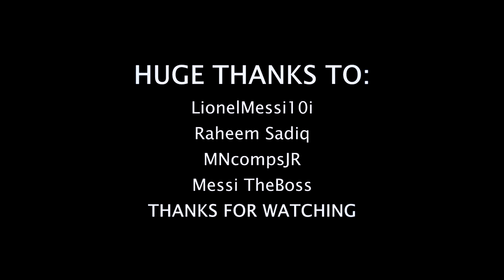Lionel Messi - A God Amongst Men HD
Lionel Messi amazing dribbling skills & goals in career prior to 2016

● My Editing Gear:

● Desktop:
Power Supply
SSD (OS)
SSD (Main Storage)
SSD Enclosure
Backup HDD